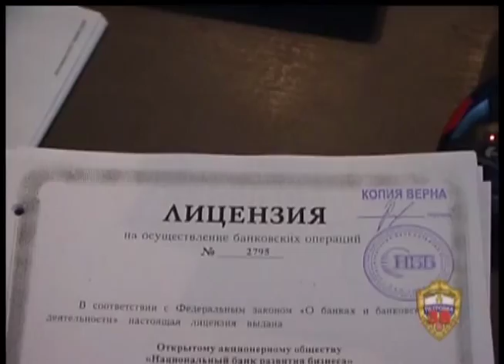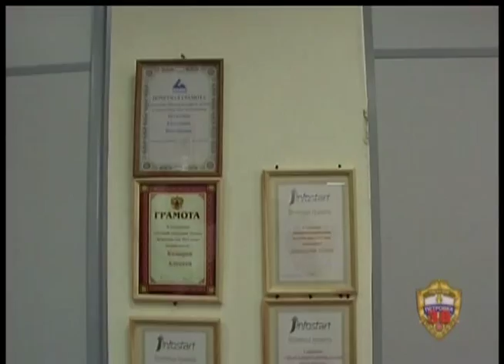В Москве задержали преступную группу, подделывавшую банковские гарантии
В Москве задержали преступную группу, которая подделывала банковские гарантии. Мошенники обеспечили государственные контракты на сумму более одного миллиарда рублей. Это около 30-ти миллионов долларов.